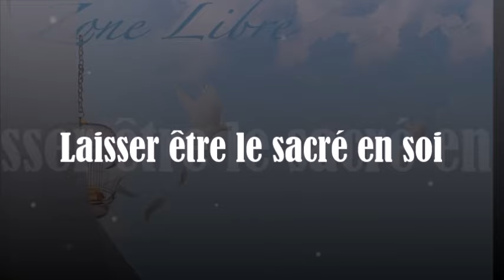1580" Laisser être le sacré en soi " Guy ROGER ZONE LIBRE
La joie de vivre ne réside pas dans ce que l'on fait pour être, mais plutôt dans ce que l'on est lorsque rien n'est fait pour atteindre cet objectif.